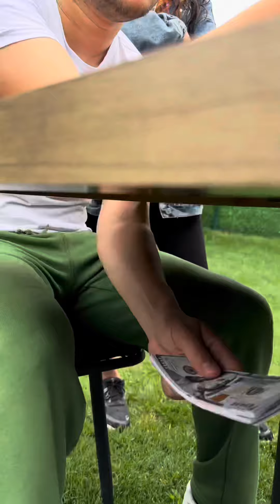LİTTLE SOLDİER ❤️✅👻 NEW VİDEO 😂❤️✅👻